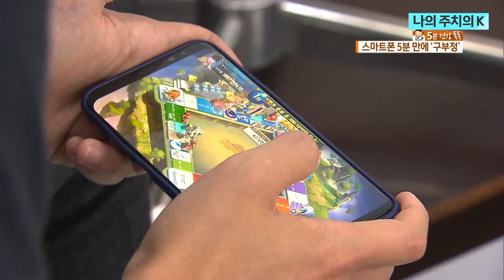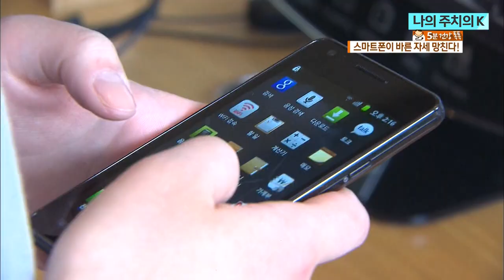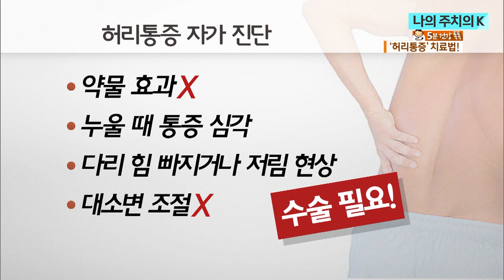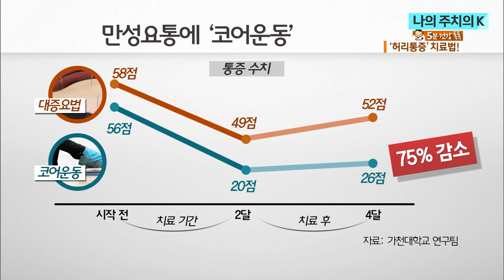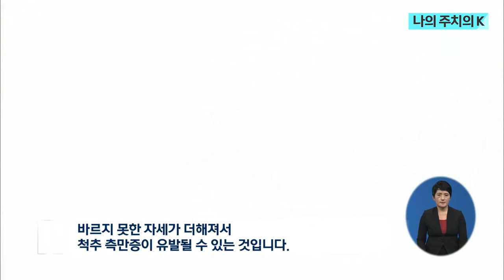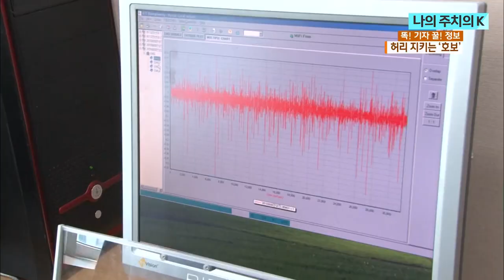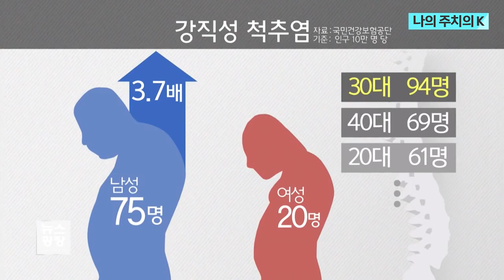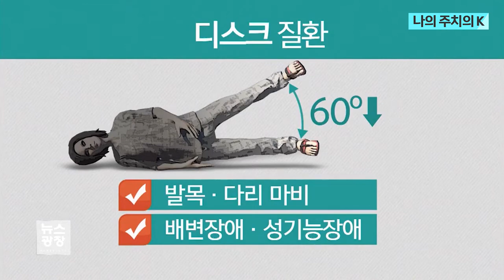[💬CC자막] 스마트폰 5분만 봐도 목 90° 꺾이고 허리디스크까지! 내 척추 건강 지키는 방법! | 나의 주치의K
▶모아보기
00:00 중장년층 미니 트램펄린 운동 인기...잘못된 자세, 척추골절 위험 / KBS 뉴스9 / 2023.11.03
01:51 [5분 건강 톡톡] 스마트폰 몰입 15분, 목 90° 꺾이고 허리통증까지 / KBS 아침 뉴스타임 / 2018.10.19
07:00 [5분 건강톡톡] 만성 허리통증에는 ‘코어 운동’ / KBS 아침 뉴스타임 / 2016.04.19
13:10 [정보충전] 무거운 가방, 어린이 척추 건강 위협 / KBS 뉴스12 / 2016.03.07
16:22 [정보충전] 척추 건강 지키는 ‘매켄지 운동법’ / KBS 뉴스12 / 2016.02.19
19:18 [똑! 기자 꿀! 정보] 척추 건강, 호랑이처럼 걸어라! / KBS 아침 뉴스타임 / 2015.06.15
22:06 대나무처럼 굳는 ‘강직성 척추염’ 11%씩 증가 / KBS 뉴스광장 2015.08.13
23:25 [건강 플러스] ‘만병의 근원’ 척추질환…수술이 만능? / KBS 뉴스광장 / 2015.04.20